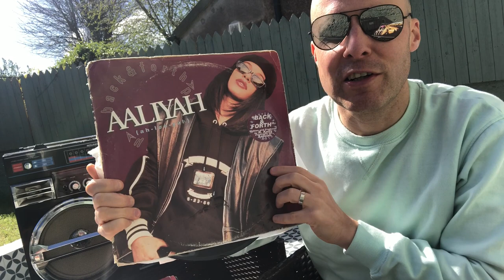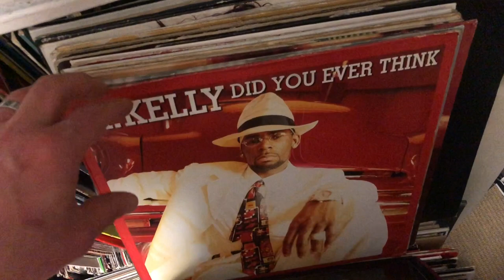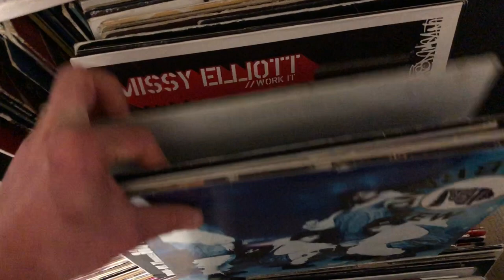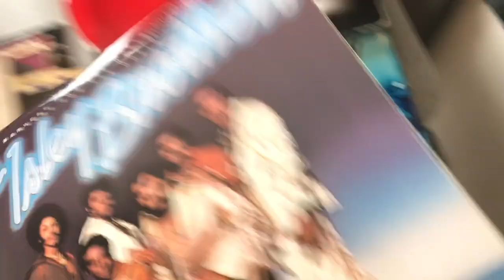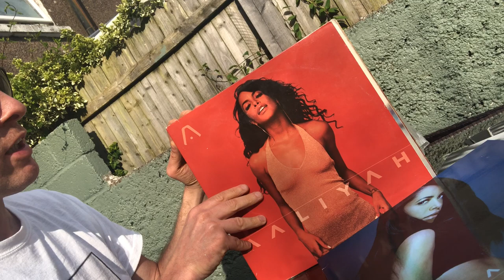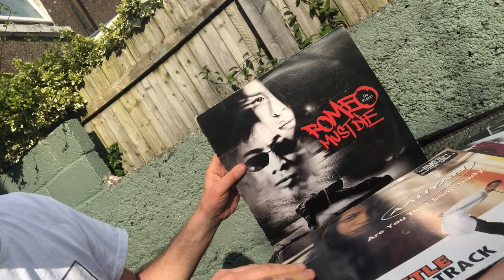Stevie G's vinyl love presents Aaliyah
A look at the career of one of my favourite singers. She only recorded 3 albums, but her impact can be felt more than ever today.